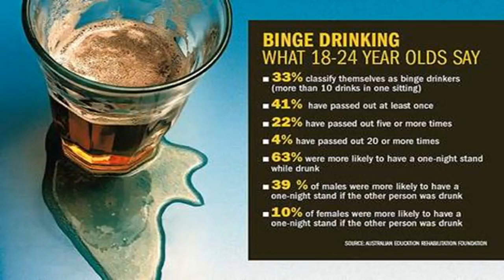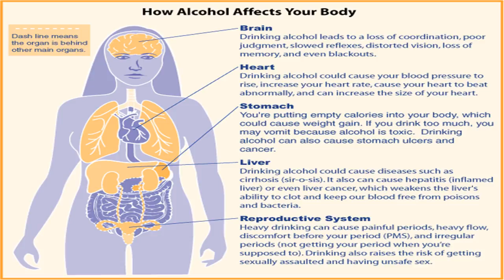Is binge drinking bad for you? by News Chanel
Is binge drinking bad for you?
The UK is infamous for its binge drinking culture and, although alcohol can be relatively harmless when consumed in moderation, regularly drinking to excess carries several health implications – including an increased risk of high blood pressure, heart disease and some cancers. But it also seems that this particular habit could be affecting our brains, too, with new research linking binge drinking to impaired neural development – particularly in young people. Related ArticleProsecco is causing t...